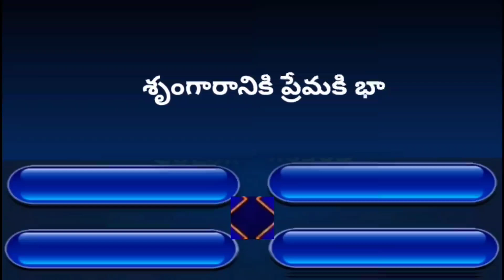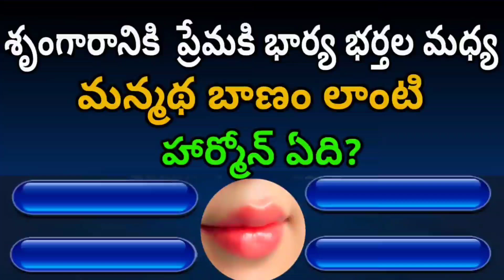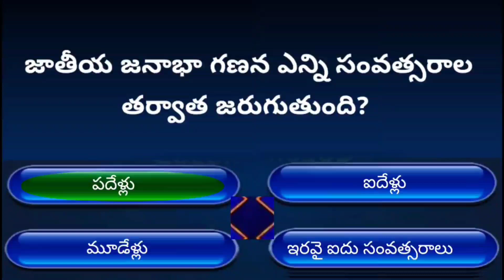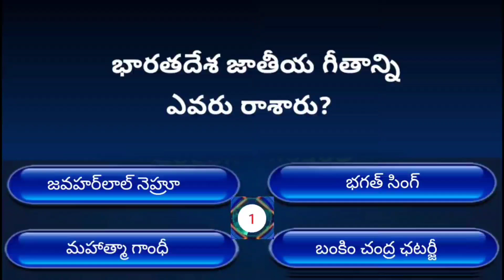Intersting Questions In Telugu/Telugu Facts/Telugu Quez/ganaral knowledge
Love hormanGk intersting Questions In Telugu/Episode-/Telugu Facts/Telugu Quez
Health tips
Health questions
Health

Oxytocin hormone,

Love hormone deatiles,